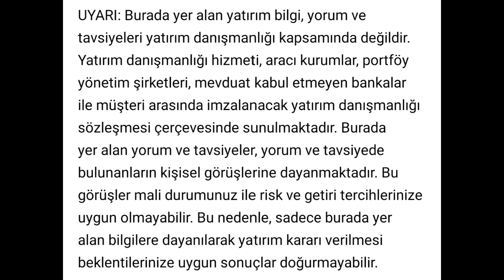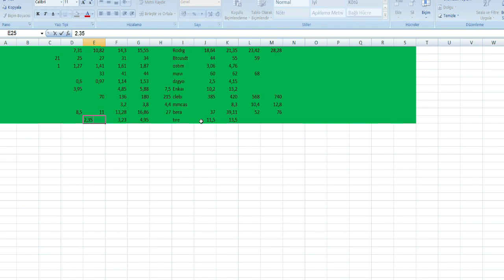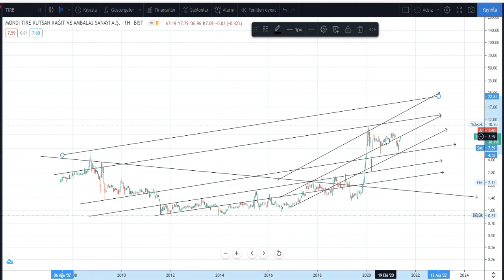TIRE Hissesi Teknik Analiz ve Yorum